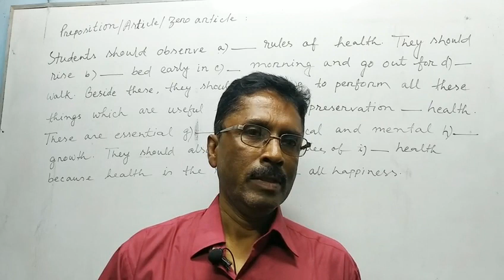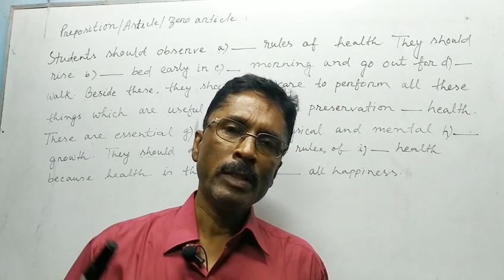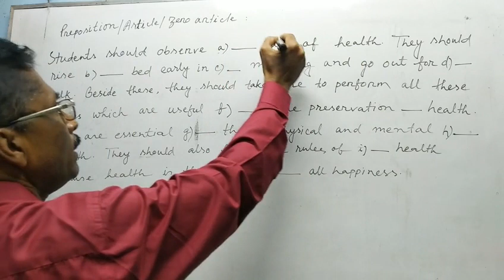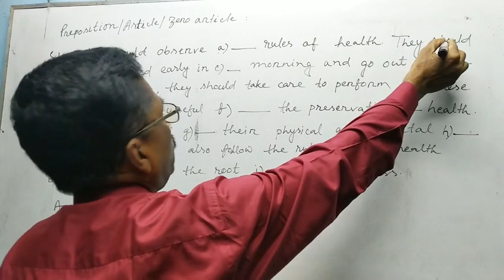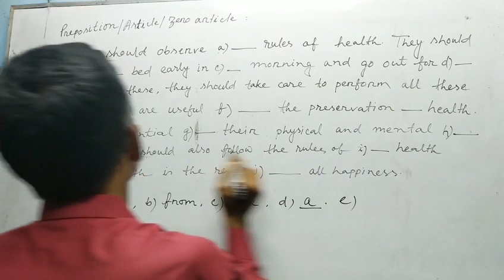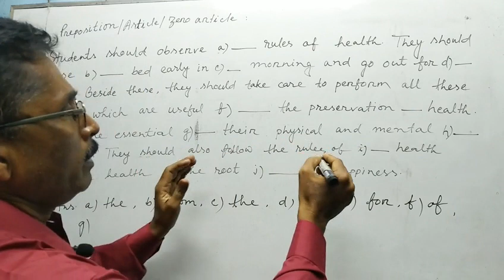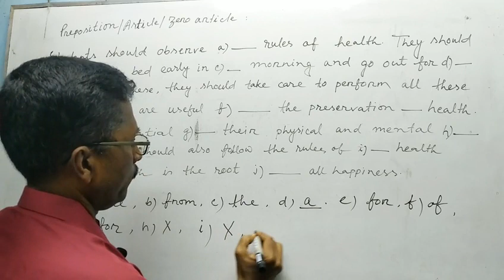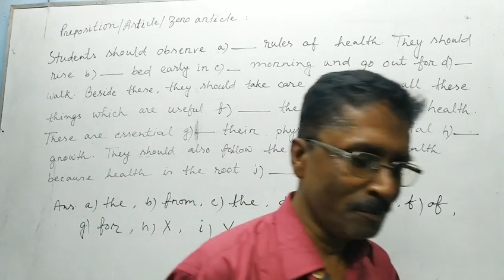Learn The Use Of Preposition Article And Zero Article In Exercise | Knowledge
Dear learners / viewers / guys,

I think that all of you are good and passing your every moment of the days happily with the grace of God and practicing English and using English regularly in your day to day life. Achieving practical knowledge from my teaching life I can say that most of the students of many educational institutions have dream to learn English and speak English fluently. But there are many hinders in their ways. If you are one of them, I have something to advice you. You should remind that Learning English is not an easy process or easy task. You have to learn it regularly in a systematic way which is indicated in that English Grammar. Without grammar it is completely impossible to success in English Language. Don’t believe those bogus speeches which show you teach English without English Grammar. Again, the most important thing is that you should keep faith in your work and go ahead. You will get success in time.
In this video, I have taught you the use of preposition, article and zero article with their meaning and uses. Please, watch the without skipping to know the useful and fruitful uses of preposition or group verbs. The following exercise/notes is given for your learning.